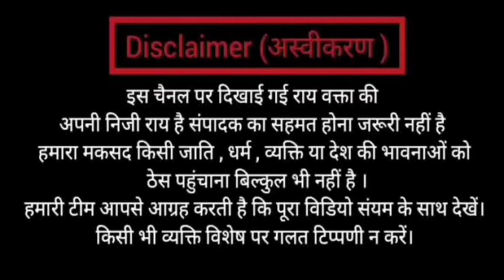Vikas Giri Rewa Case Solved | Yunus Ansari | Shraddha Aftab Amin Poonawalla | Sanatan First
IFSC - CNRB0006479
Canara Bank

UPI:- Vishalviews@ybl
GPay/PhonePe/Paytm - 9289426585